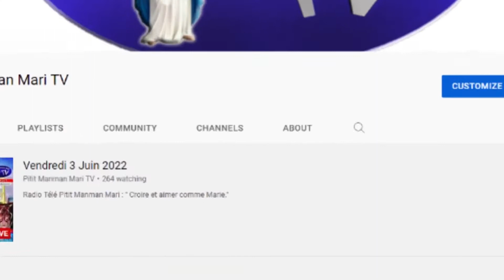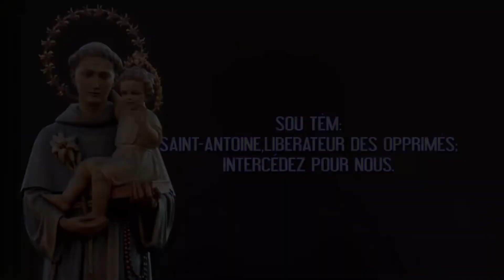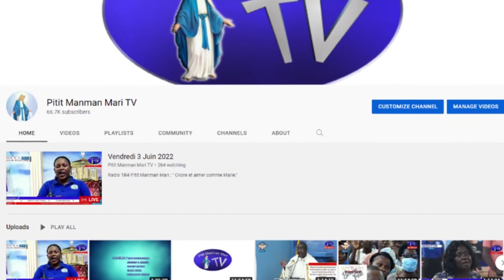Vendredi 10 Juin 2022 - Messe du 7ème jour de la Neuvaine à Saint Antoine de Padoue, Ave. Poupelard